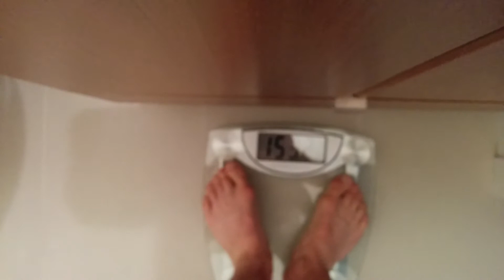Gracie Diet Week 9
Becoming a way of life.